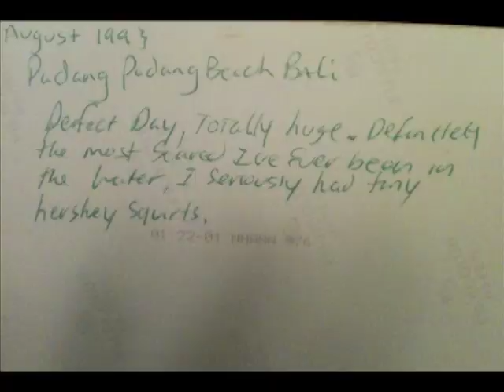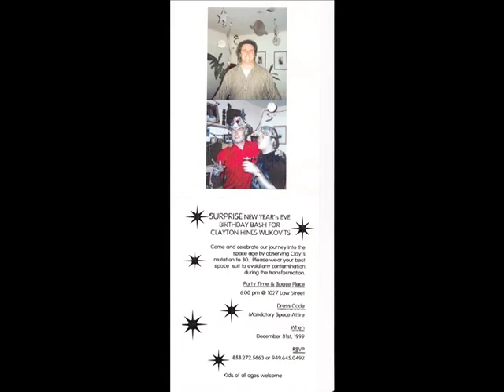In Loving Memory Of Clayton Hines Wukovits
WUGGA RIPS